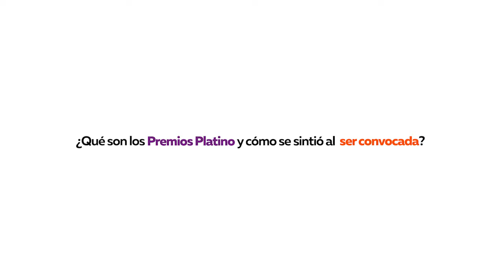Patricia García, Docente destacada Unifranz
23 años de Trayectoria como Actriz y Directora de Teatro, representó a Bolivia en los Premios Platino al cine Latino Americano,